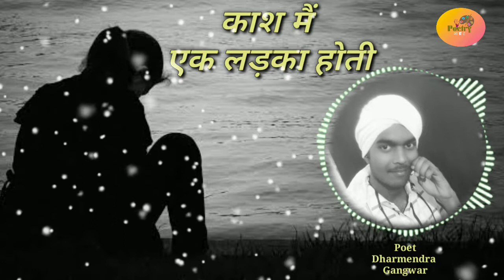Poetry आRट || Kash Main Ek Ladka Hoti || Dharmendra Gangwar || Poetry Art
This is written and performed by Mr. Dharmendra Gangwar and Editing is done by Mr. Satish Sharma (PoetryआRट)

This is  27th Video of Audio Poetry Competition (Feb.2020) which is organized by PoetryआRट.

We are not open mic, we are working for writer income. For further detail please contact on our number 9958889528

Follow us on following social media platforms.